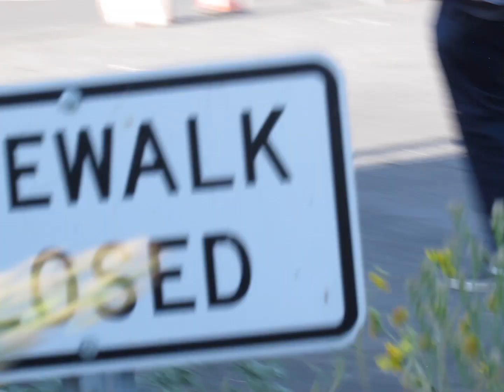SHE WANTS MY MONEY